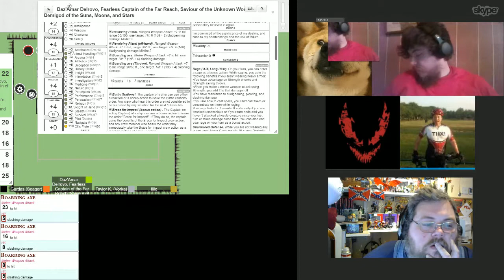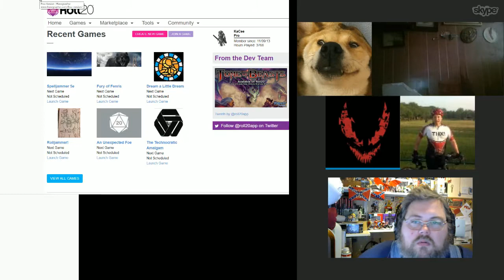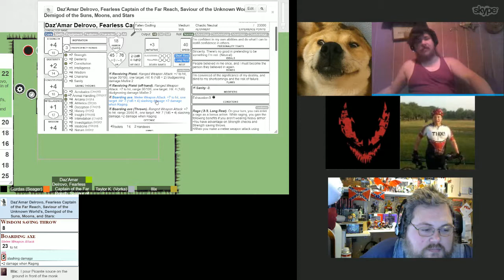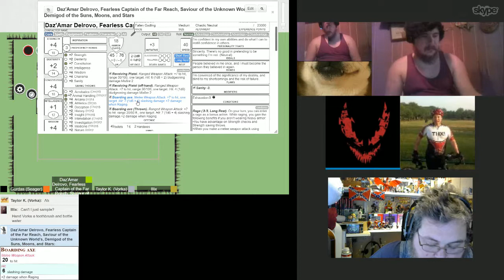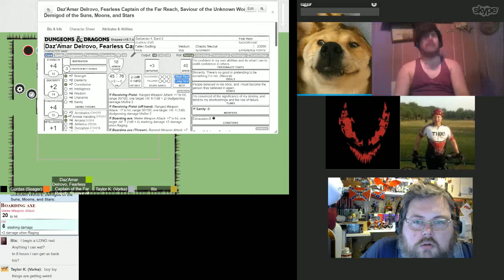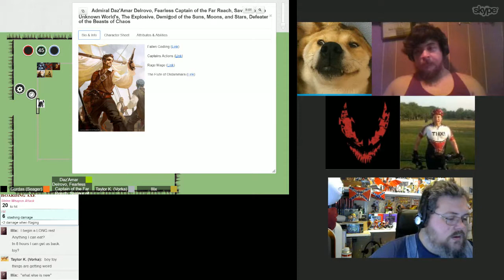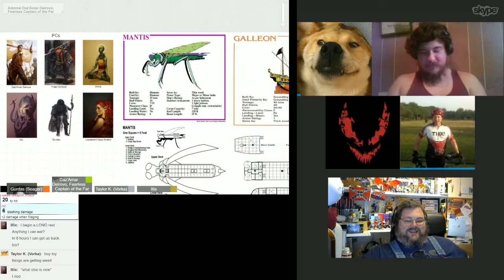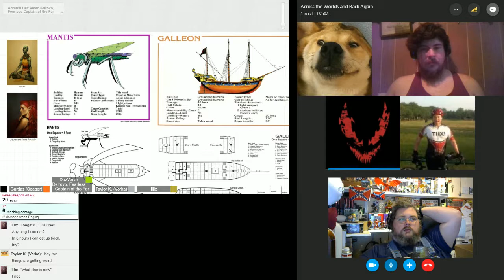Docs Tuesday Spelljammer Session 5 Part 2